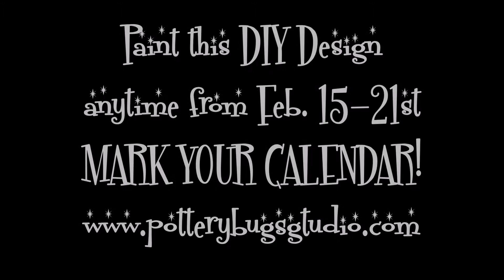Cardinal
If we can do it, so can you!  Come in and let us show you how.